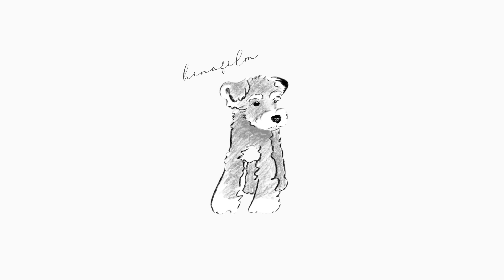【UNIQLO購入品】大バズり中のトップスが良すぎて3色買い🥺💕夏にぴったりなアイテム10点ご紹介✨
＝《 UNIQLO購入品一覧》＝＝＝＝＝＝
00:00 オープニング

00:44 本日のリップ紹介
YEAU
plumping lip gloss
04 Mahogany / ¥4,180

02:36 Item01~03
ホルターネック ブラタンクトップ
00 WHITE / 09 BLACK / 11 PINK
WOMEN S / ¥2,290（税込）

06:11 Item04
シャーリングT
00 WHITE / WOMEN S / ¥1,500（税込）

08:34 Item05
レースクルーネックセーター
01 OFF WHITE / WOMEN M / ¥2,990（税込）

11:16 Item06
ケーブルクルーネックセーター
03 GRAY / WOMEN M / ¥2,990（税込）

13:49 Item07
ケーブルクルーネックカーディガン
10 PINK / WOMEN M / ¥3,990（税込）

16:19 Item08
サテンブラウス
32 BEIGE / WOMEN L / ¥2,990（税込）

18:33 Item09
パラシュートパンツ/丈長め
09 BLACK / WOMEN S / ¥2,990（税込） ※値下げ

20:58 Item10
ポケッタブルUVカットパーカ
09 BLACK / WOMEN L / ¥3,990（税込）

22:35 エンディング

＝《着用アイテム一覧》＝＝＝＝＝＝
👗LOOK01

Necklace : LOOK01
Pierce : LOOK01
Bracelet : LOOK01

👗LOOK03
Tops : Item01~03
Necklace : LOOK01
Pierce : LOOK01
Bracelet : LOOK01

👗LOOK04
Tops : Item04
Necklace : LOOK01
Pierce : LOOK01
Bracelet : LOOK01

👗LOOK05
Tops : Item05
Necklace : LOOK01
Pierce : LOOK01
Bracelet : LOOK01

Necklace : LOOK01
Pierce : LOOK01
Bracelet : LOOK01

👗LOOK07
Cardigan : Item07
Inner : LOOK05
Necklace : LOOK01
Pierce : LOOK01
Bracelet : LOOK01

👗LOOK08
Shirt : Item08
Inner : LOOK05
Pants : LOOK06
Shoes : LOOK06
Bag : LOOK03
Necklace : LOOK01
Pierce : LOOK01
Bracelet : LOOK01

Pants : Item09
Necklace : LOOK01
Pierce : LOOK01
Bracelet : LOOK01

👗LOOK10
Outer : Item10
Inner : LOOK05
Pants : LOOK06
Shoes : LOOK06
✅【CALME(カルム)】ライフスタイルショップ
✅【Reurie' (レウリィ)】プロデュースブランド
✅【田中日菜/TANAKA HINA】
  　☑︎身長 : 162cm

〒 162-0855
東京都新宿区二十騎町1-39
Vague 303号室
M-YOU株式会社
田中  日菜 宛